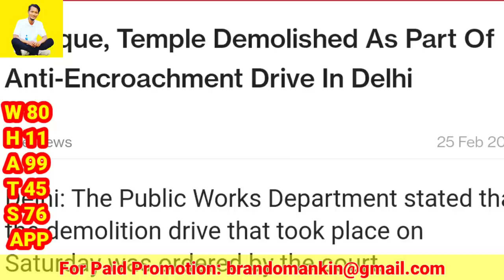Torom Olakichakram Nokrangko Rue Galtaia?// Meghalayani Gital CM Metbah Lyngdoh// HTV